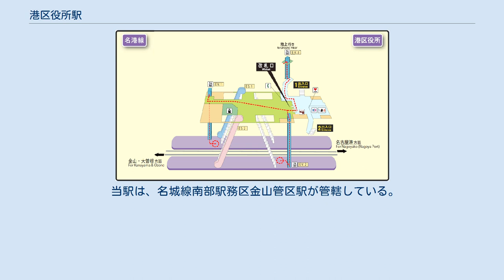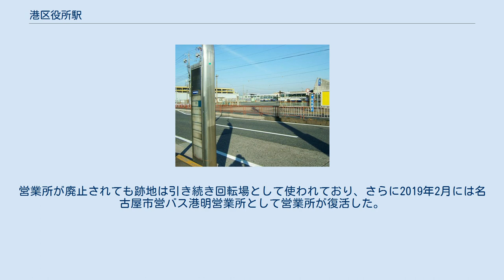港区役所駅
港区役所駅（みなとくやくしょえき）は、愛知県名古屋市港区港楽1丁目にある、名古屋市営地下鉄名港線の駅である。
アクセントカラーは、茶色。
 相対式2面2線のホームをもつ地下駅で可動式ホーム柵が設置されている。
2011年3月27日より、駅業務は日本通運に委託されている。
 当駅は、名城線南部駅務区金山管区駅が管轄している。
 2019年度の一日平均乗車人員は、5,114人であった。
2017年度までは名港線の駅で最も少なかったが、2018年9月のららぽーと名古屋みなとアクルス開業後は、利用者が増えている。
 港区役所バス停と市営バス港営業所（当時） 名古屋市営バスが発着する。
地下鉄港区役所駅よりやや北に位置している。
イオンモール名古屋みなと無料バスも港図書館南の名古屋市道江川線東側にある自転車置き場付近に発着する。
かつてはバス停に隣接して名古屋市営バス港営業所が存在していたため、バス停は港区役所ではなく港車庫前という名称であった。
営業所が廃止されても跡地は引き続き回転場として使われており、さらに2019年2月には名古屋市営バス港明営業所として営業所が復活した。
 ※ 2018年9月26日より、南行はららぽーと名古屋みなとアクルス敷地内に設置された交通広場を発着している（北行は従来どおり）。